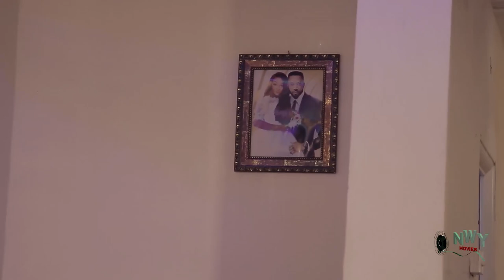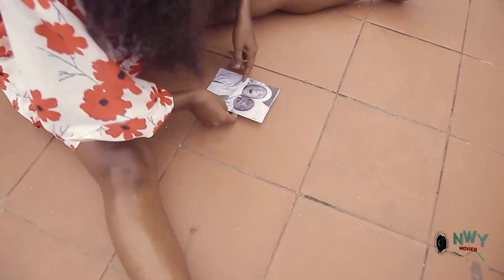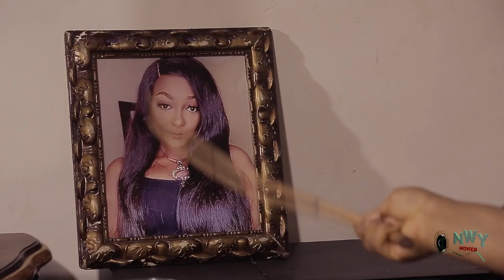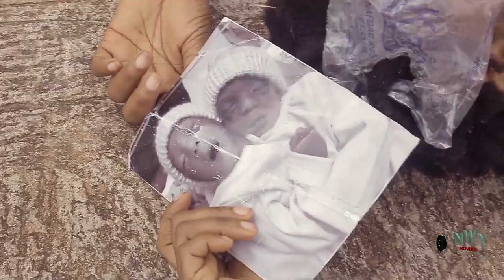How My Evil Twin Made Me Mad Because Of My Happy Marriage Season 5&6 - NEW MOVIE'' Frederick Leonard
MOVIE TITTLE:::
STARRING::: Frederick Leonard
COMPANY'S NAME::: Trust In God
YEAR::2022